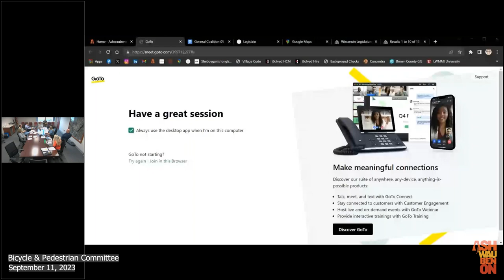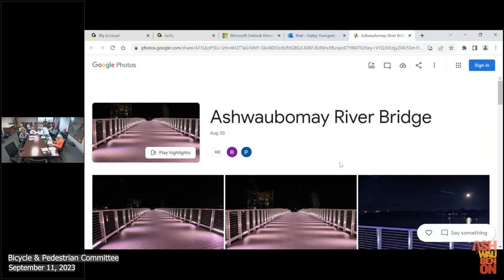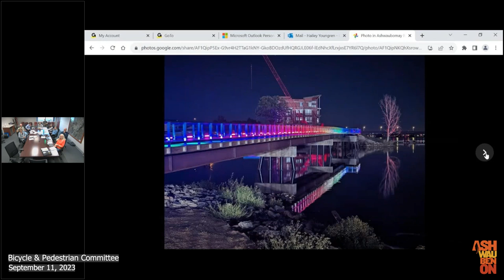VOA - Bicycle & Pedestrian Committee Meeting - 9/11/2023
This is a meeting of the Village of Ashwaubenon's Bicycle & Pedestrian Committee Meeting on September 11, 2023.

0:00 Intro & Action on Agenda
2:14 Action on Minutes 8/14/2023
2:58 Comments From Public
3:26 Public Safety Reports & Updates
3:52 Discussion on Neighborhood Electric Vehicles
21:06 Holmgren Way Study Next Steps
51:32 Public Works Reports & Updates
1:01:33 Parks & Rec Reports & Updates
1:04:21 Update on Glass in Streets Near Recycling Center
1:08:06 Winter Maintenance Activities on Trails
1:22:44 Pedestrian & Bicycle Project Task List
1:53:24 Bike & Ped Committee Site Plan Review Process
1:59:18 Adjourn